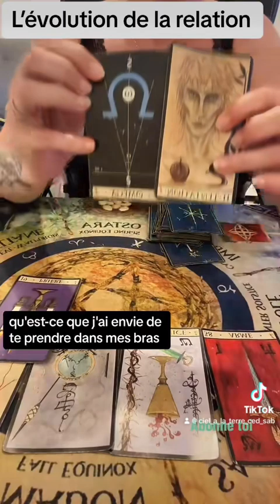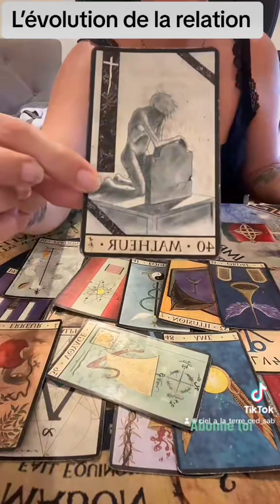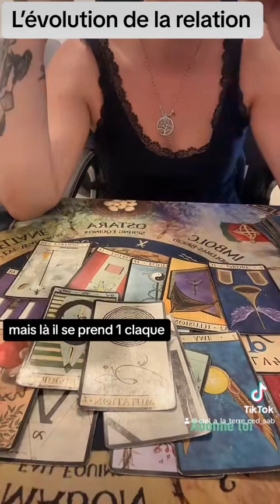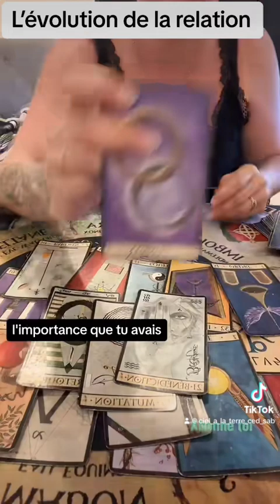L’évolution de la relation c’est intense pour ton autre